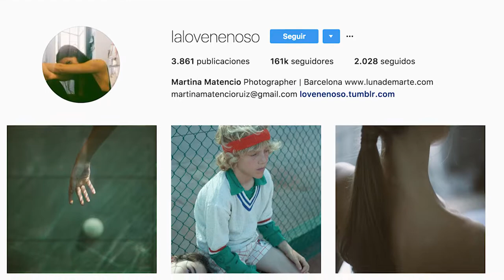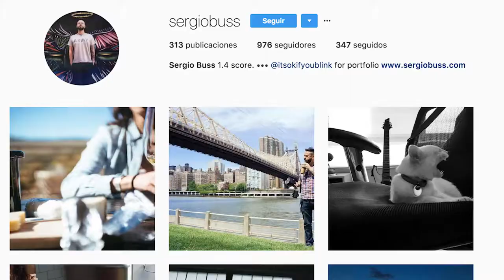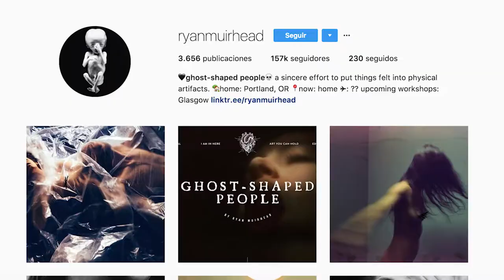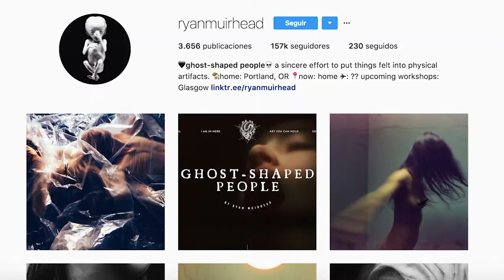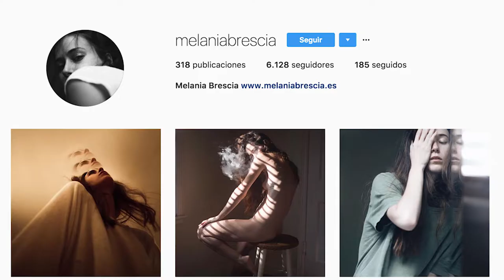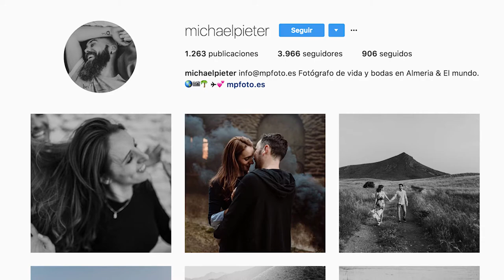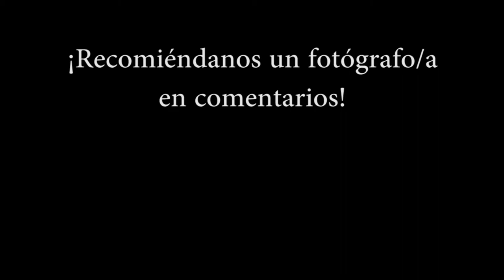Cuentas de INSTAGRAM que me inspiran | Carlos Riga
Os recomendamos las cuentas de instagram que más nos inspiran.

Nos encantaría que nos recomiendes los que a ti te gustan en los comentarios.

__________(Info)____________